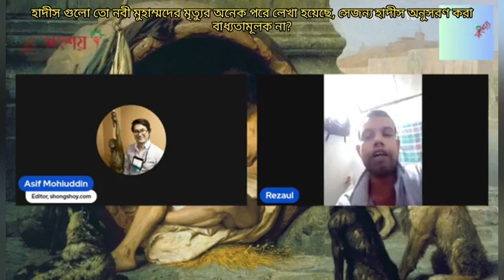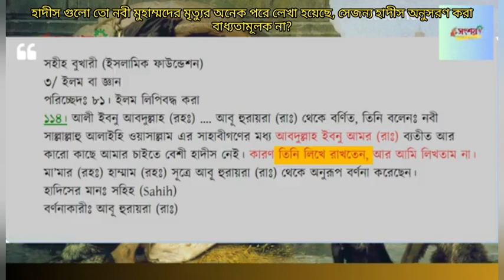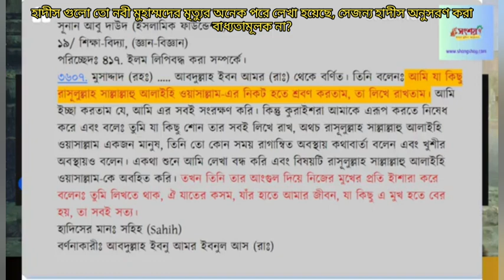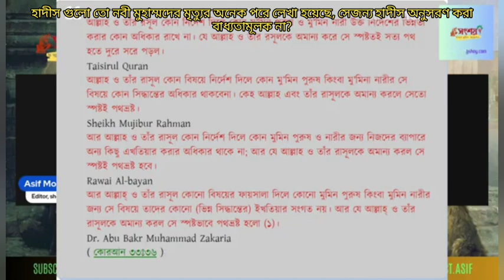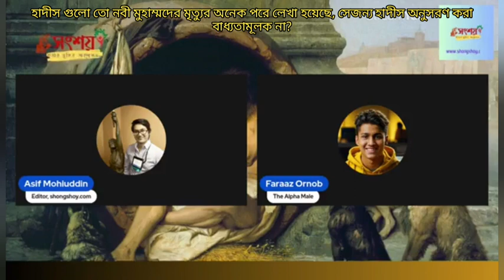হাদীস গুলো তো নবী মুহাম্মদের মৃত্যুর অনেক পরে লেখা হয়েছে, সেজন্য হাদীস অনুসরণ করা বাধ্যতামূলক নয়?